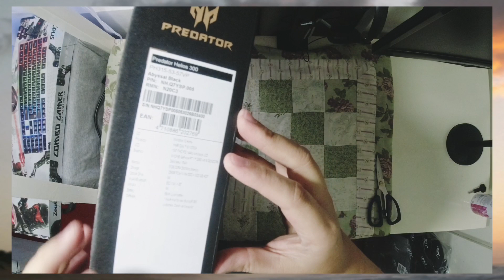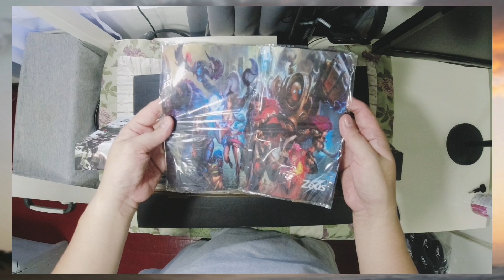ACER PREDATOR HELIOS 300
Acer Predator Helios 300 Gaming Laptop Intel Core I5 10th Gen - (16 GB/1TB HDD/256 GB SSD/ Nvidia RTX 2060/Windows 10 Home/144hz) PH315-53 With 39.6 Cm (15.6 Inches) FHD Display/ 2.5 Kgs